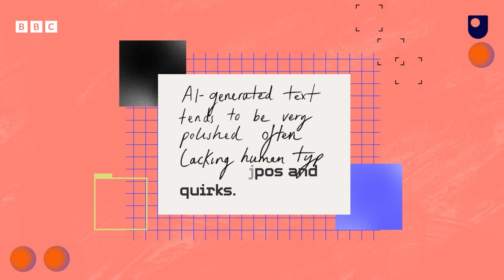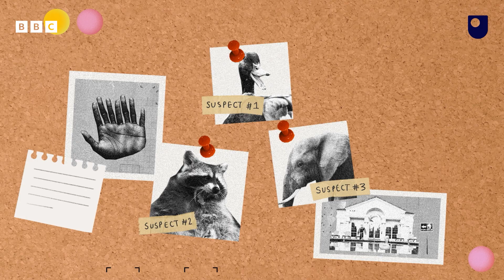AI Scams: How to SPOT them and Stay SAFE - BBC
Have you ever come across an AI scam?

Here’s how to spot them - helping you and your family stay safe.

To watch the other animations in this series, visit the BBC Ideas website.